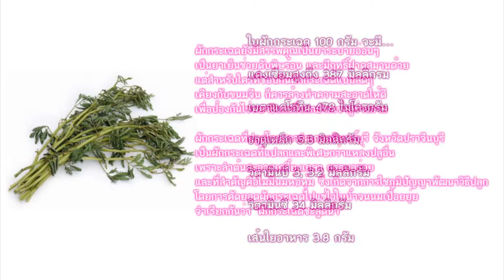ประโยชน์ของผักกระเฉด